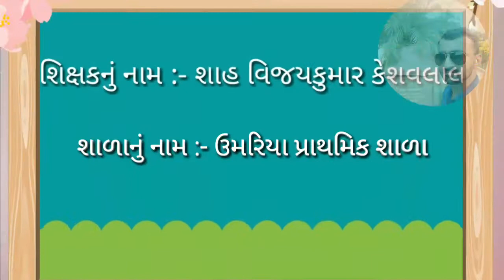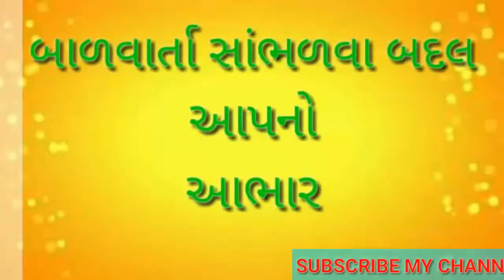બાળવાર્તા (૧૯૪) - કૂકડે.... કૂક